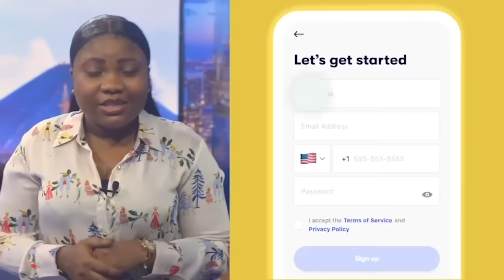URGENT: ÇA TIRE À BALLE RÉELLE ENTRE MBOSO ET KAMERHE AU PALAIS DU PEUPLE L’ÉQUIPE SUMIMWA INVESTIT…